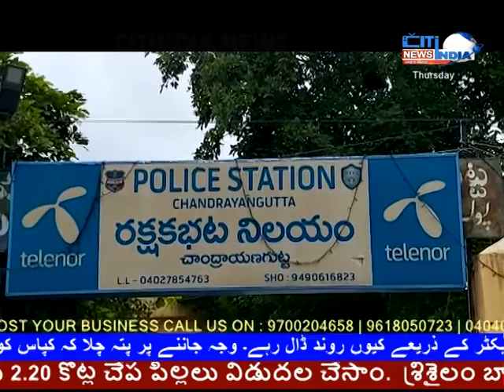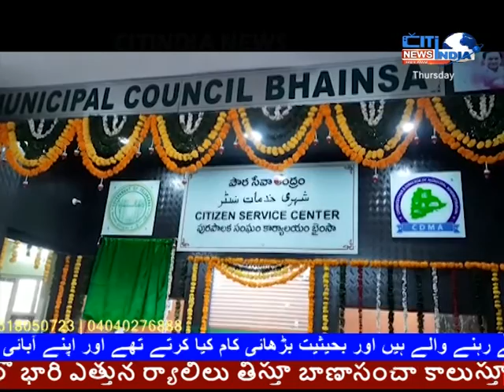AINA E DECCAN | HYDERABAD NEWS || 12 11 2020|| CITINDIA NEWS HYD